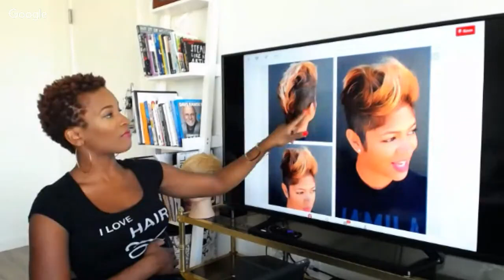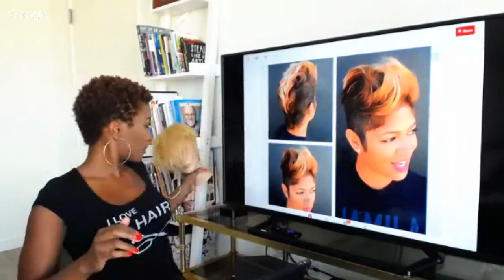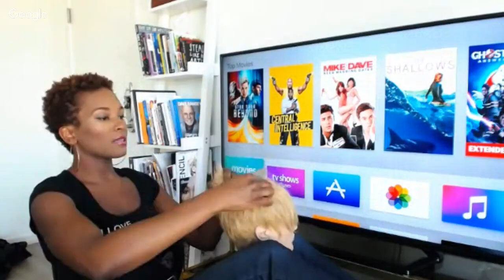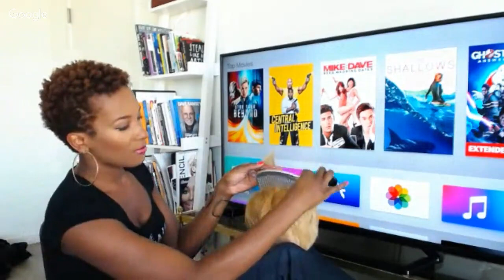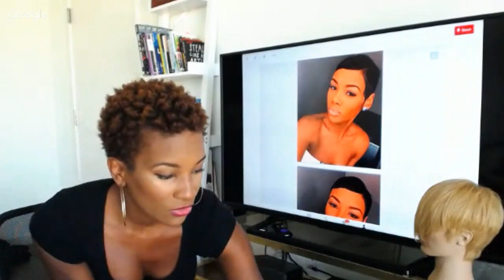How to assess a hair style for a client - Short Hair Boot Camp Live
to learn how to do short hair confidently